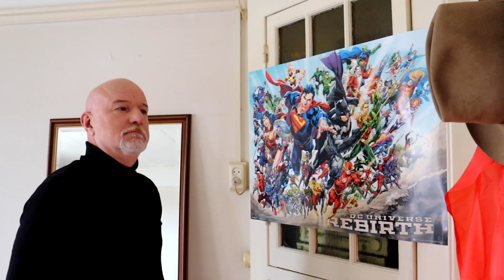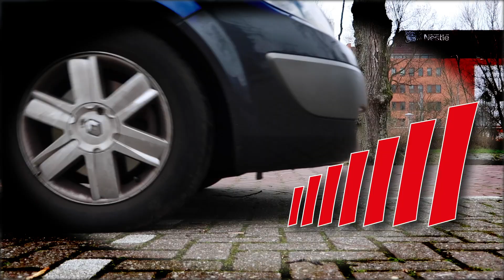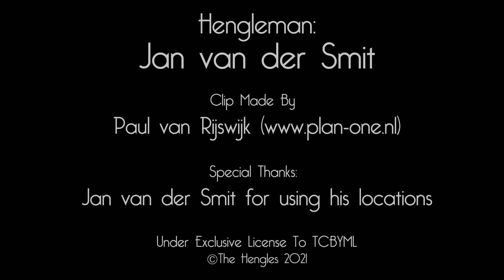Wrong Time - The Hengles (Official Video)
The Hengles - Wrong Time (Official Video)
Ⓟ 2021 The Hengles under exclusive license to TCBYML

Audio:
Cat. No.:    TCBYML21008
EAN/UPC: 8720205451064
ISRC:          NL-C8O-21-00009

Recorded, produced and mixed by The Hengles at Hok-P Studio, The Netherlands during September - November 2020.

Norbert Stiekema - Guitar
Stephen Scroop - Tambourine
Jan van der Smit - Actor
Violet Johan - Photography & Artwork

The Hengles are Maarten Heijblok, Paul van Rijswijk & Erwin Wolters.